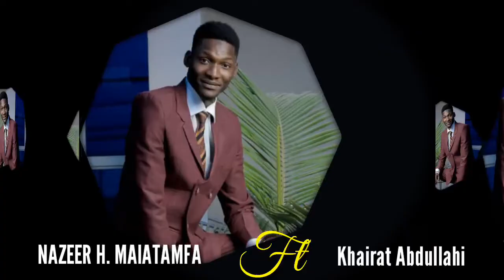Nazeer h Maiatamfa - Dalabari single track